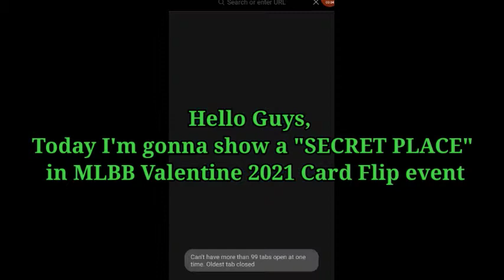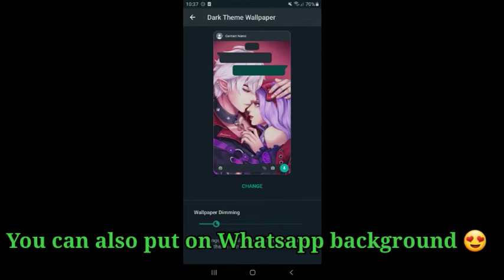How to find a "secret place" in MLBB Valentine 2021 Card Flip event X Franco Moontage | CSTV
Hope this video help you all🙃

Music🔊
• Invisible - Julius Dreisig